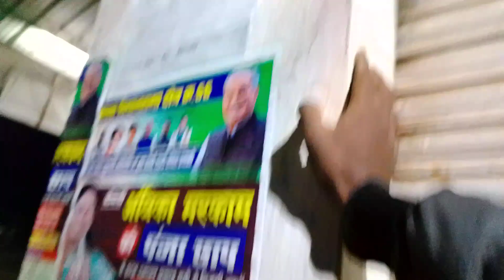long tour night video ram kumar vlog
ram kumar vlog

ram vlog
new vlog

yr